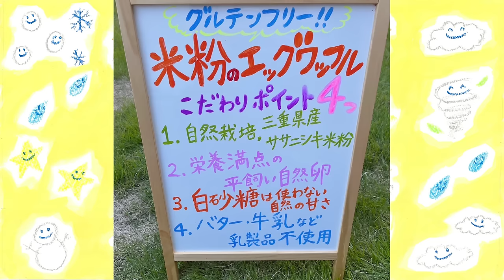母がキッチンカーカフェ始めました！遊びに行ったら…ハプニングが発生！！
母が念願のキッチンカーでカフェを始めました！
本格的に始動するということで、遊びに行ったら、
まさかの緊急事態発生！
一体何が起きたのか、ぜひご覧ください！

◆公式Instagramアカウントはこちら！

撮影＆構成：本仮屋ユイカ
編集：かずさん